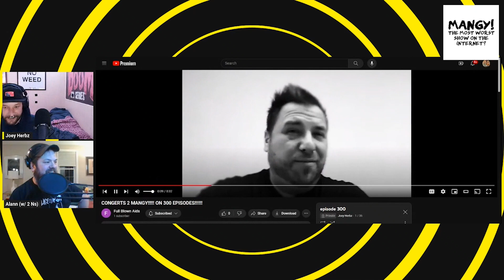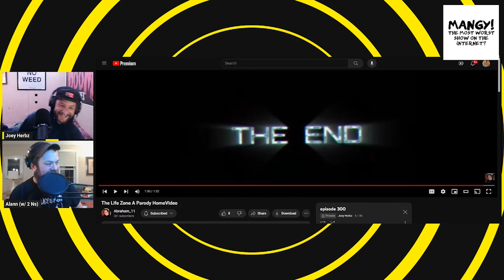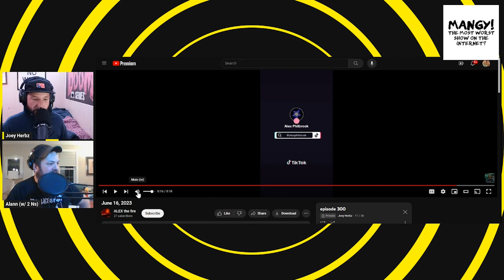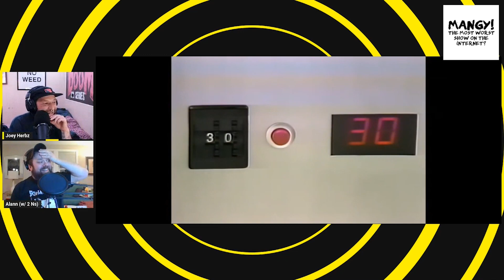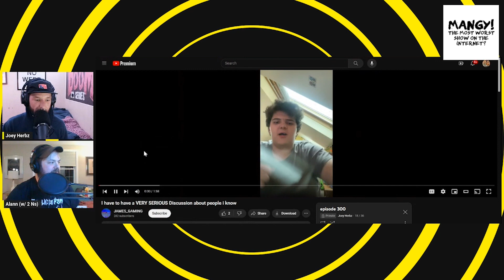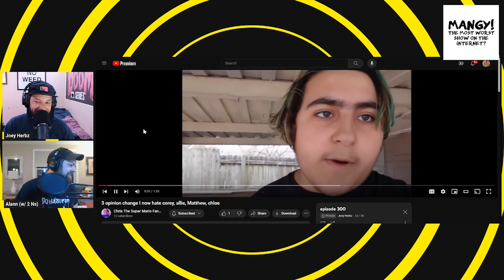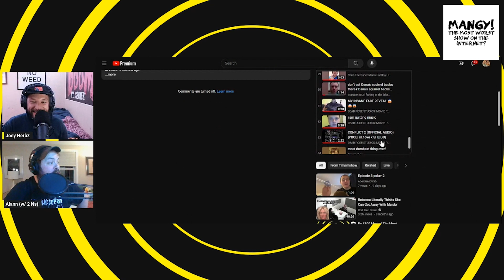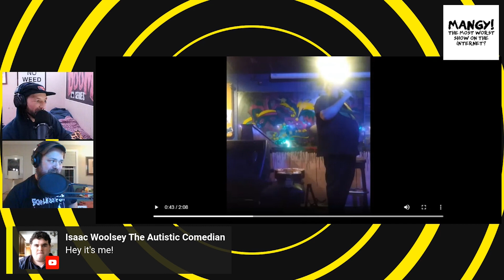Episode #300 - Mangy! "Bits, Skits, and T*ts"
Musicians, comedians, dumb peopleians, and moreians... all on this 300th episode of Mangy!

Recorded live on Sunday January 14, 2024